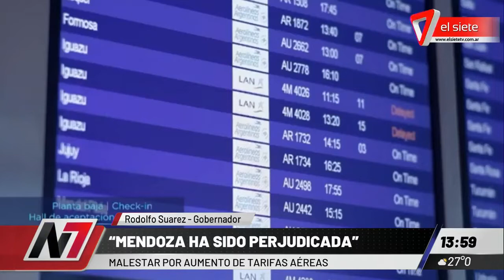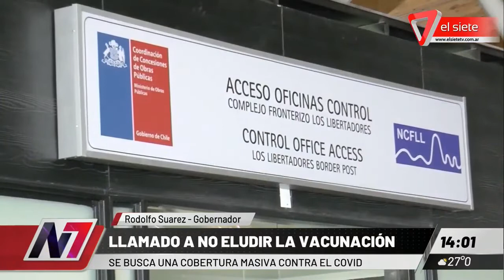Declaraciones del Gobernador Suarez